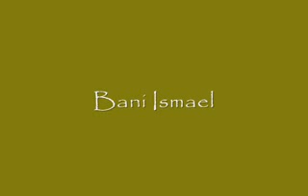Bani Ismael Prof Khalil ur Rehman Chishti at SNL